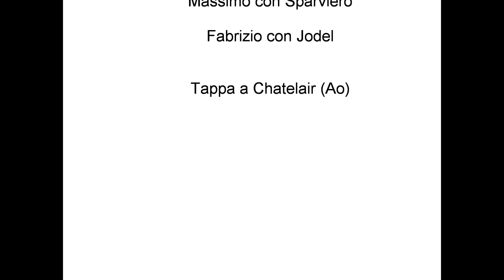Visita al Monte Bianco 13 nov 2011.wmv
visita al monte bianco con sparviero 100